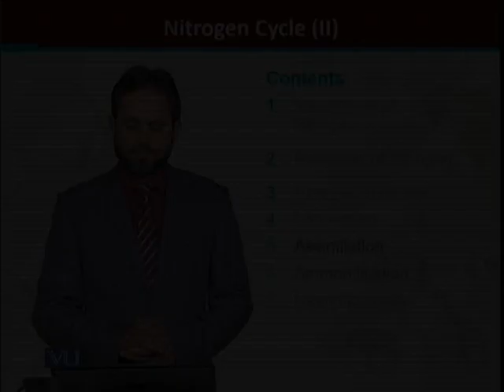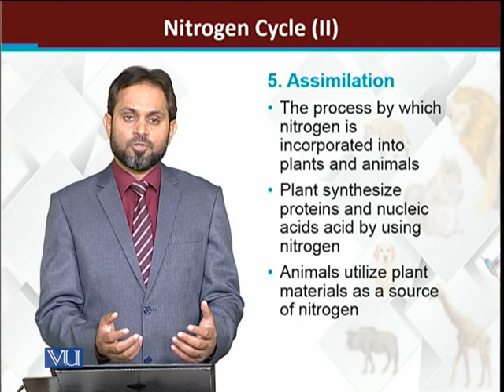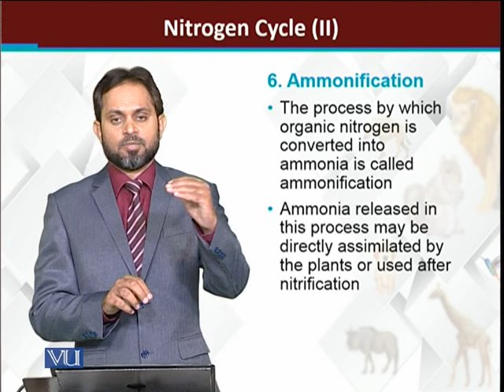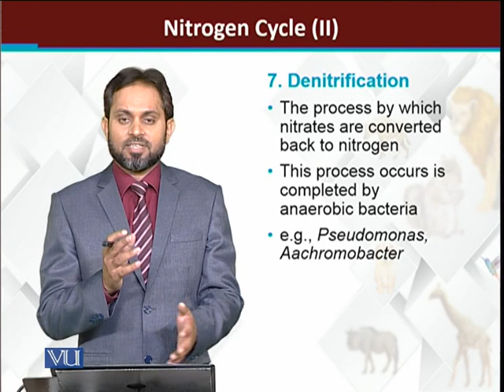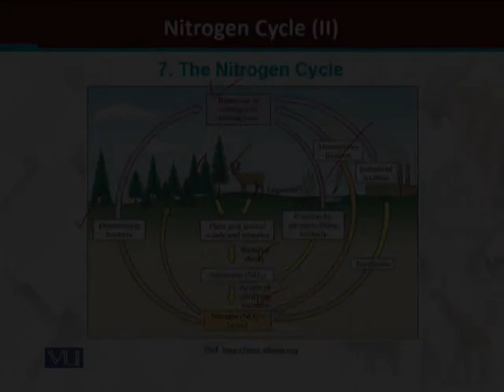Nitrogen cycle | Principles of Animal Life-I | ZOO514T_Topic240